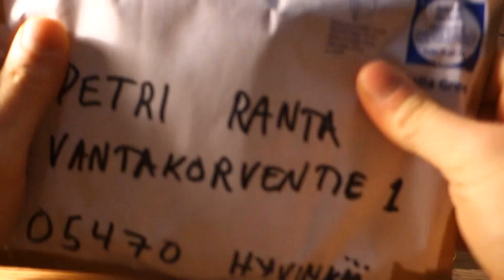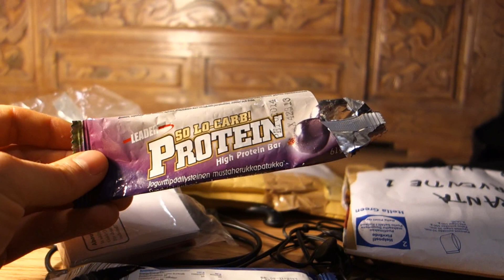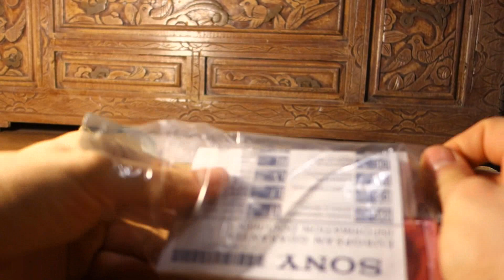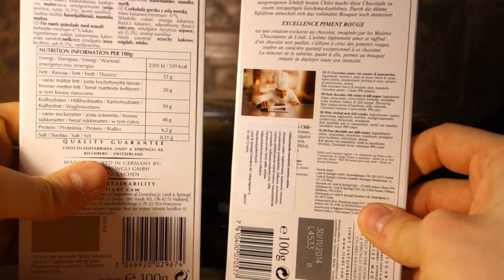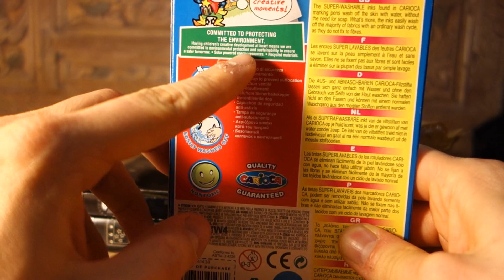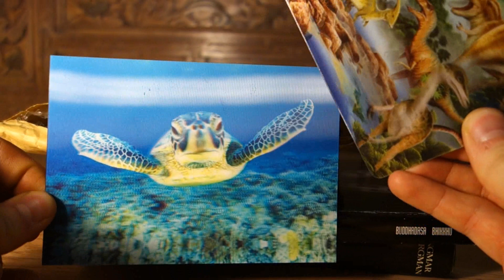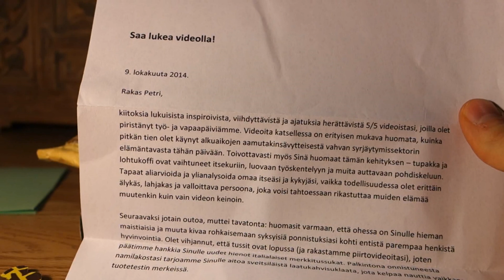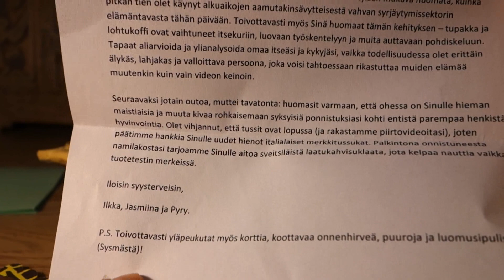Unboksailun satoa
Kyllä vain, kehveli vieköön.